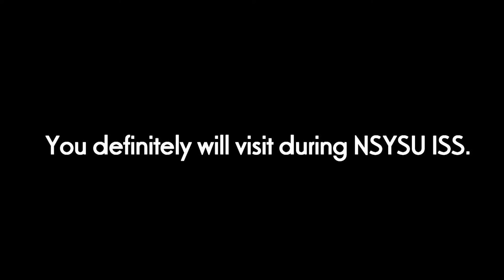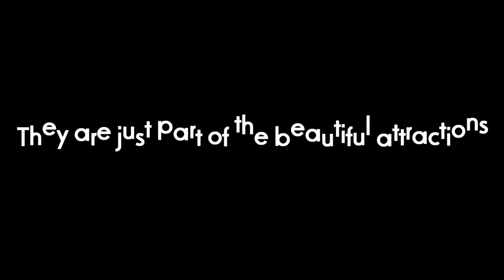NSYSU International Summer School 2015 Episode 6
You must be wondering about where to go if you visit here.
Here are some beautiful places that you can visit.
All of them are close to our campus!!
Even though you don't have any vehicles, you still can get it :)

We will release twice a month.

If you are interesed in this program, you can check the links belowing:

International Summer School at National Sun Yat-sen University
Date:July 7 ~ July 28, 2015
Place: Kaohsiung, Taiwan

Register link:
nsysusummerapply.taiwanstudy.asia